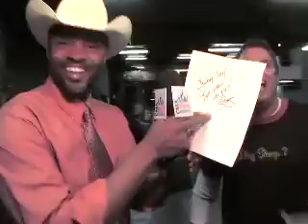Fan Fair Exhibit Hall | CMA Fest 2008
The unique relationship between Country Music artists and their fans is celebrated annually at the CMA Music Festival, and there's no better testament to that bond than the Exhibit Hall. Located at the Nashville Convention Center, the truTV™ Fan Fair® Hall allows fans to meet their favorite stars, as well as artists new on the scene and soon to be favorites! The Hall is also home to the Acoustic Corner performance hall where artists perform intimate, stripped-down sets sure to please the crowd!